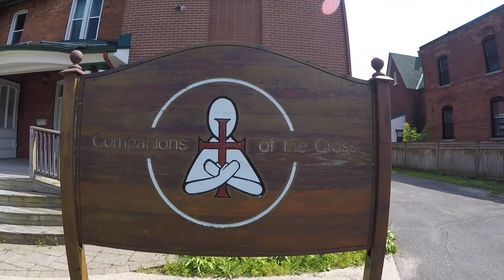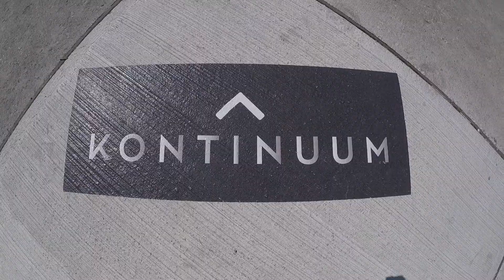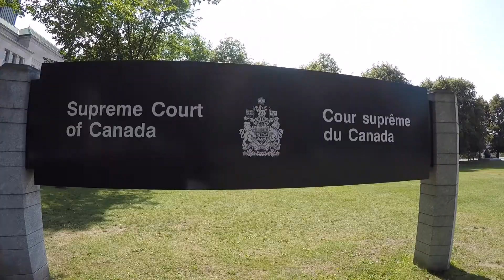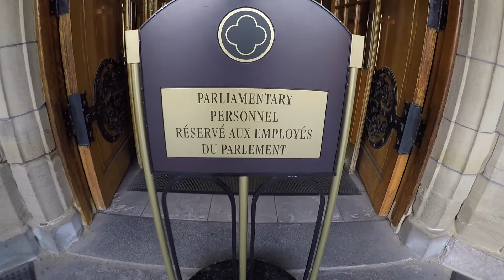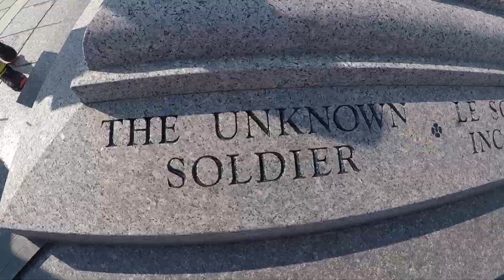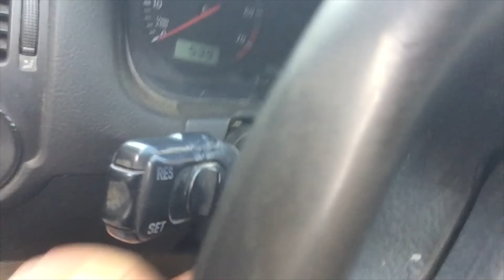OTTAWA TOUR! | Canada 150! | VLOG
VLOG #2 -- I spend the day walking around Ottawa checking out the sights and sounds of Canada's capital city. The atmosphere was quite festive, all sorts of folks out enjoying a beautiful sunny summer day.